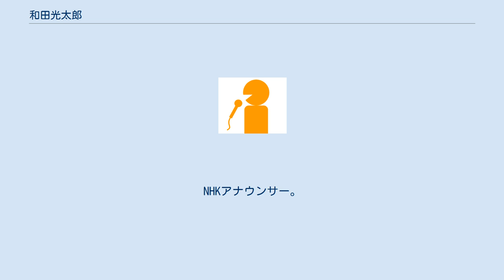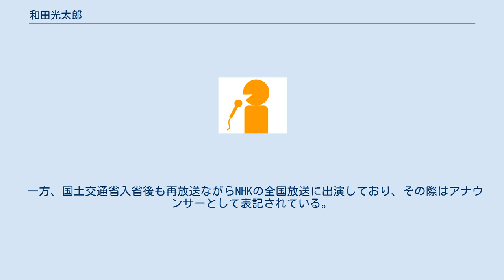和田光太郎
和田 光太郎（わだ こうたろう、1983年12月18日 - ）は、日本の国土交通官僚。
NHKアナウンサー。
 東京都豊島区出身。
二松學舍大学附属高等学校を経て立命館大学法学部卒業。
大学在学中にNHK京都放送局にアルバイトとして採用された。
その後通常の定期採用試験を経て2006年に正式入局。
 趣味は航空機全般で、特にボーイング747-400が好み。
もとは、マリンジャンボがきっかけで飛行機が好きになった。
 所属する放送局ホームページ内の自身のブログでは毎回必ず飛行機や航空業界の話題を発信していたほか、番組などでも航空に関する知識を披露することがあり、その内容についてエアライン (雑誌)は「筋金入り」と表現し、女優のとよた真帆も「たまらなく面白い」と評価する。
2012年9月には自身で企画しパーソナリティも担当する番組「ヒコーキ・ラジオ NHK001便」が羽田空港第1旅客ターミナルから放送された。
その後も続編を制作していたほか、ボーイング787やMRJの取材を行ったり、空港イベントで講演を行うなど航空関係を中心に活動の範囲を広げていた。
 2019年7月、国土交通省に入省。
海事局総務課企画室課長補佐を経て、2020年6月より大臣官房総務課企画調整官。
 一方、国土交通省入省後も再放送ながらNHKの全国放送に出演しており、その際はアナウンサーとして表記されている。